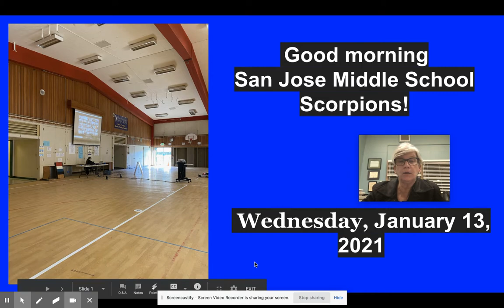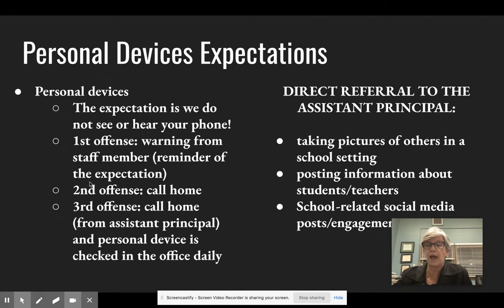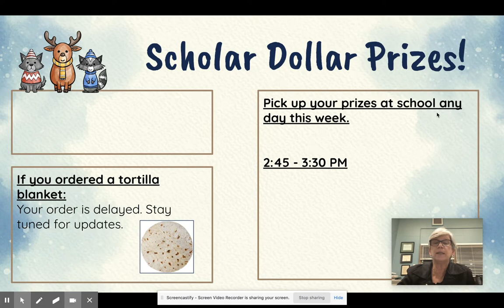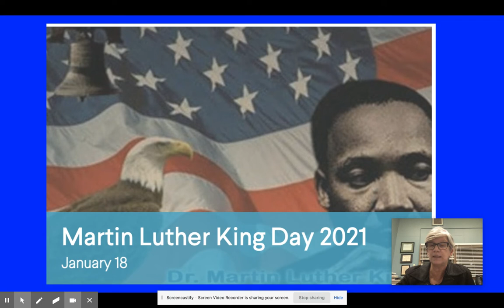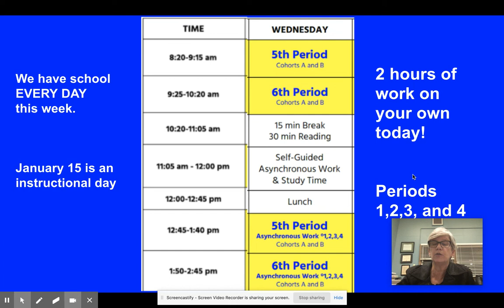Morning Announcements 1-13-21